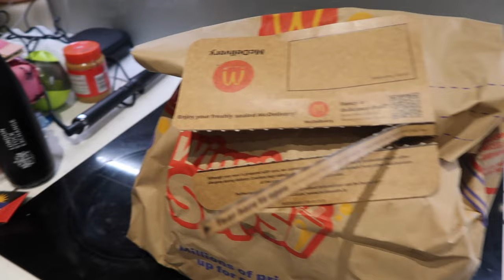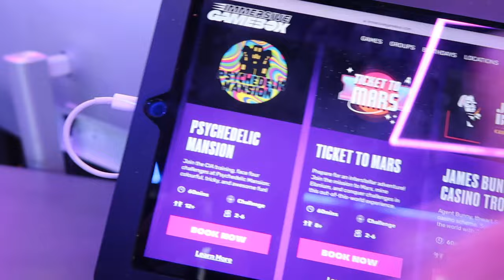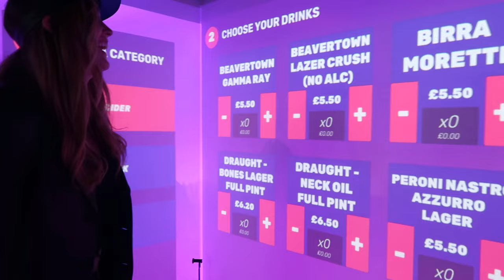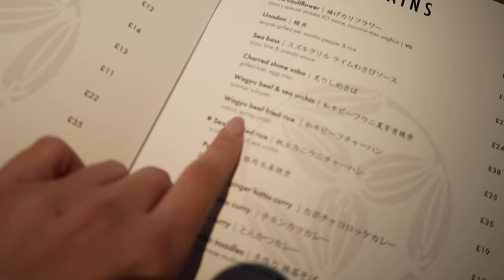LONDON WEEKEND VLOG!! Sophie Tea Art Show, Immersive Gamebox & Sushi xx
Back to me old ends for the weekend! The Sophie Tea Art show was honestly insane, so much female empowerment for one evening :) Also highly recommend Immersive Gamebox!! Especially the Squid Games one.